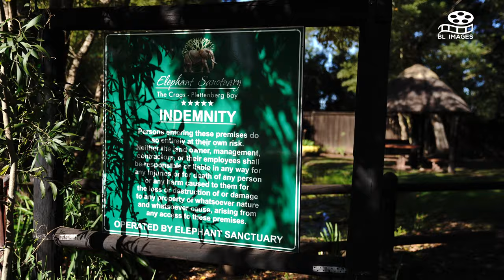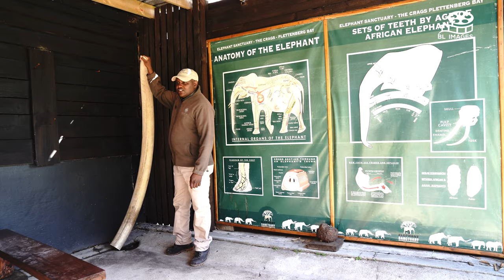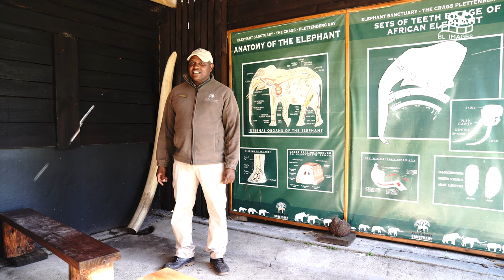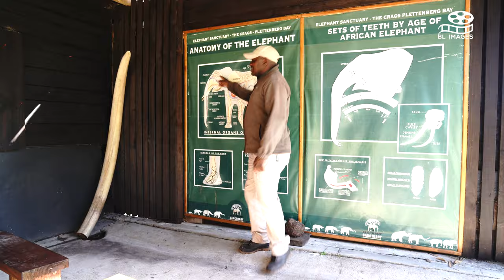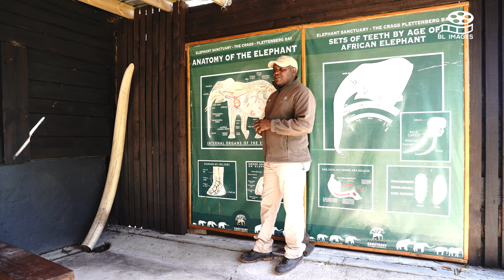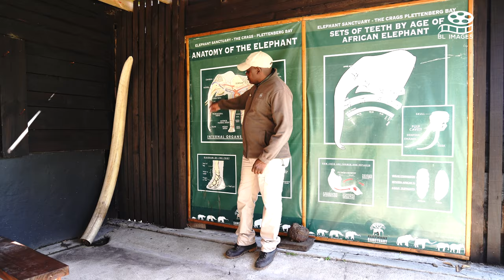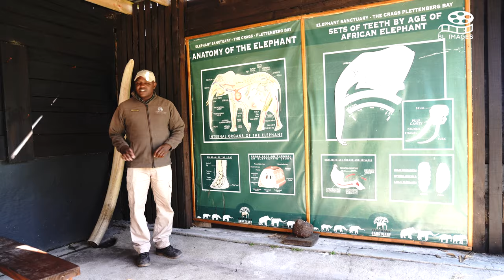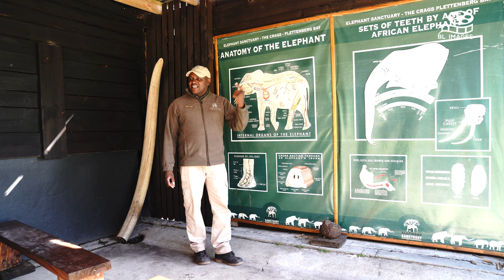Exploring South Africa's Majestic Elephant Sanctuary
Welcome to The Elephant Sanctuary, a captivating journey into South Africa's majestic elephant haven. Join us as we explore the incredible world of these gentle giants and learn about their conservation efforts. Discover the unique bond between elephants and their caretakers, and witness heartwarming interactions that will leave you in awe. Immerse yourself in the beauty of South Africa's natural landscapes and gain a deeper understanding of the importance of protecting these magnificent creatures. Don't miss out on this unforgettable experience at The Elephant Sanctuary.